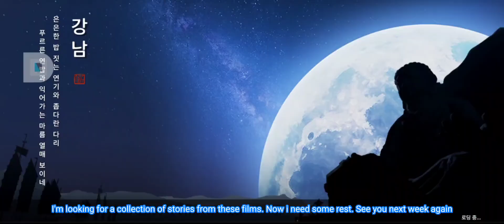The White Group And The Black Group At War? 🤔